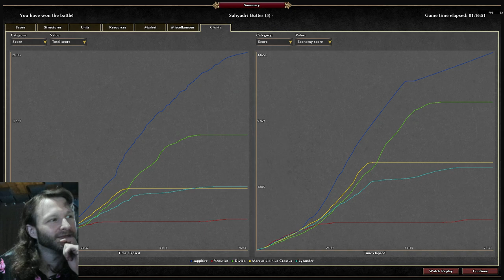0 A.D. - Kushites Defeat Everyone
Testing Alpha 24